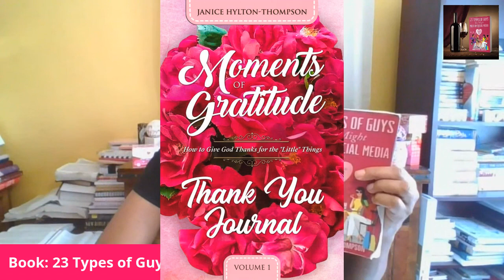PICKMESHA | WHY YOU NEED TO STOP BEING A PICK ME PICKMESHA & A DUST BUNNY| READY TO LOVE S4E3 REVIEW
ARE YOU A PICK ME PICKMESHA AND DUST DUNNY.

MOMENTS OF GRATITUDE PAPERBACK SERIES on AMAZON

🐑PASS THE OFFERING PLATE:
 1. 23 Types of Guys You
Might Meet
2. The Naked Wife
3. In Christ I Am (3 part series)
☕🍵PLANT A SEED @

🎁MY BOOKS
1. 23 TYPES OF GUYS YOU MIGHT MEET @

31 DAYS TO NOT BEING A GIRLFRIEND IF

1. 23 TYPES OF GUYS YOU MIGHT MEET @

2. THE NAKED WIFE @

3. IN CHRIST I AM... @